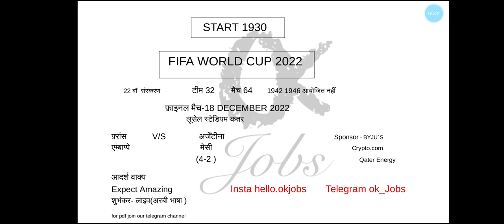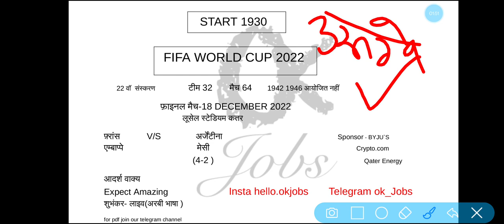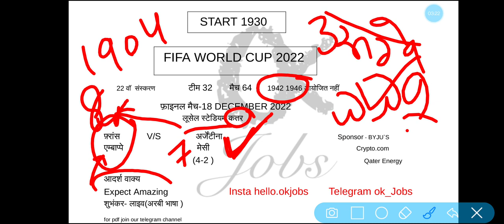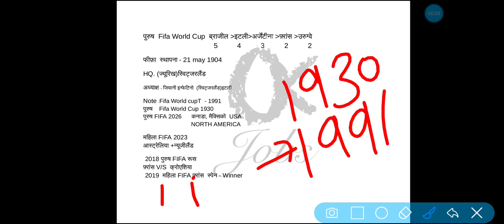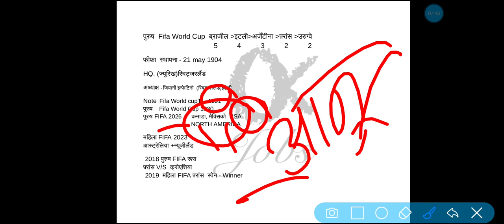FIFA World Cup 2022 | Sports Current Affairs | FIFA World Cup Questions | ok jobs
Welcome to Ok jobs - Rajasthan Best Exam Preparation Channel.